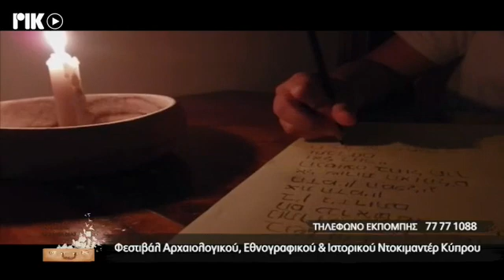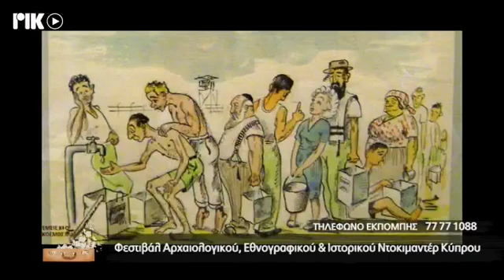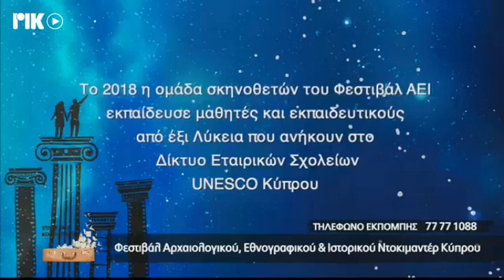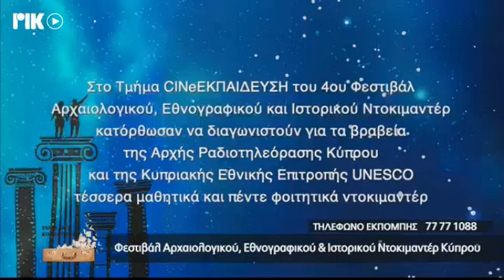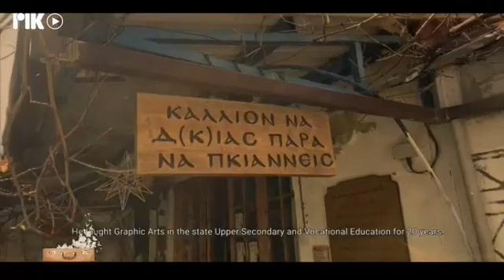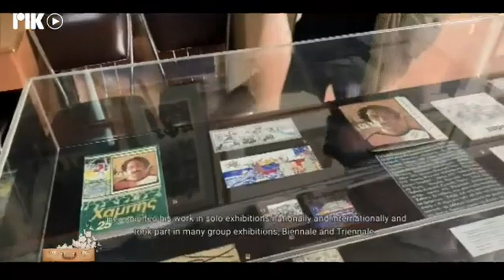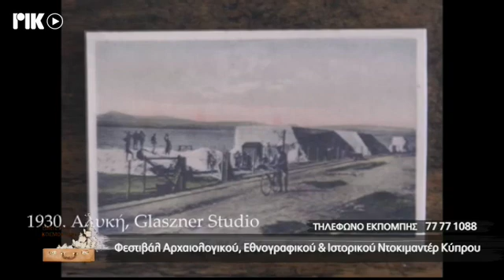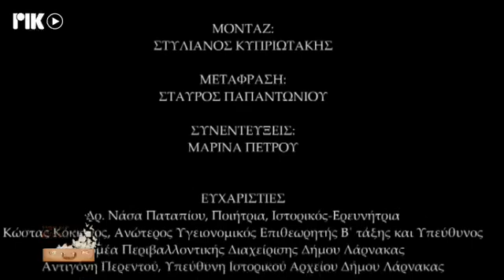ΦΕΣΤΙΒΑΛ ΑΡΧΑΙΟΛΟΓΙΚΟΥ ΕΘΝΟΓΡΑΦΙΚΟΥ ΚΑΙ ΙΣΤΟΡΙΚΟΥ ΝΤΟΚΙΜΑΝΤΕΡ - ΡΙΚ ΕΚΠΟΜΠΗ ΕΜΕΙΣ ΚΙ Ο ΚΟΣΜΟΣ ΜΑΣ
Η ιστορική ραδιοφωνική εκπομπή του ΡΙΚ ΕΜΕΙΣ ΚΙ Ο ΚΟΣΜΟΣ ΜΑΣ, τώρα και τηλεοπτικά από το ΡΙΚ1 και ΡΙΚSAT με το Λουκά Χάματσο. Σε αυτή την εκπομπή, Φεστιβάλ Αρχαιολογικού Εθνογραφικού και Ιστορικού Ντοκιματέρ.